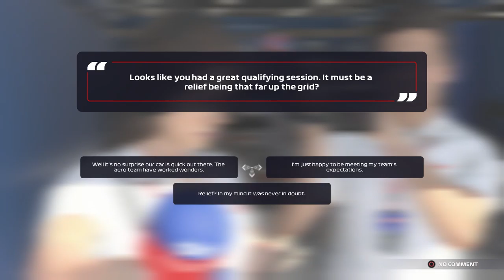BACK TO THE NORMAL LIVERY! BACK IN Q3! | F1 2021 Scuderia Ferrari Career Mode | Episode 86